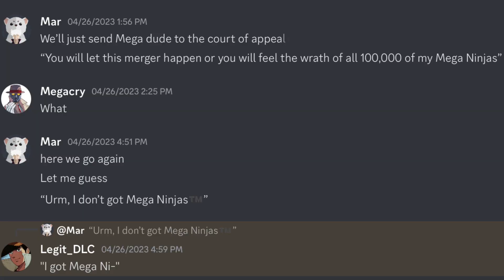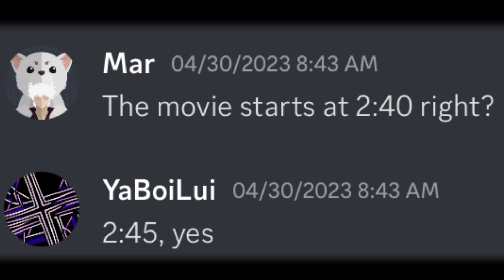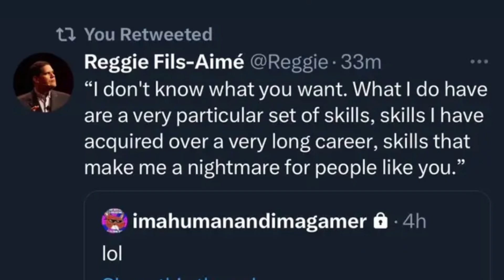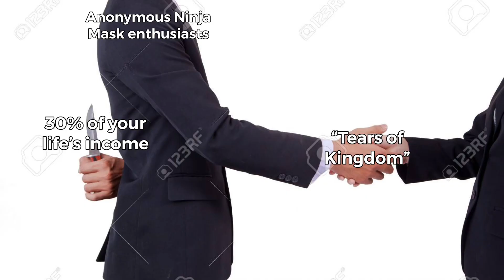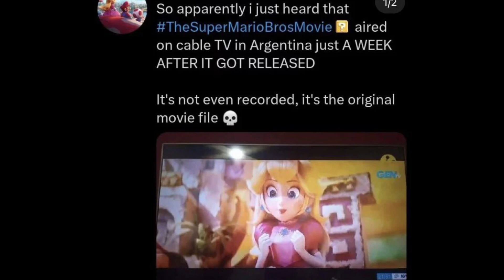Nintendo Ninjas are freed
Still wondering how he got a physical copy